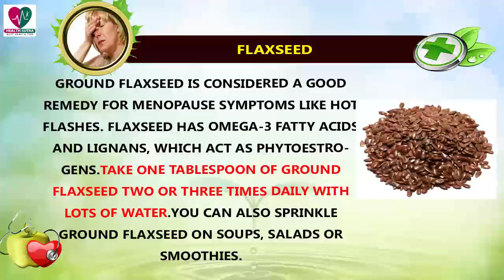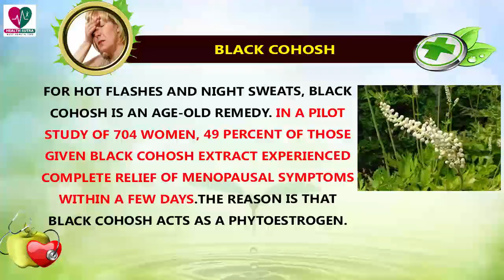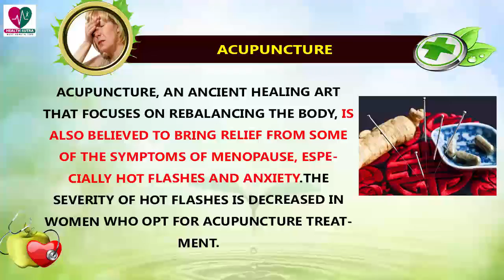How to Beat Menopause Symptoms - Health Sutra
Menopause is defined as the natural cessation of menstrual cycles and fertility in women. It is a biological process that occurs in every woman. It is a natural life change, not a disease or a disorder.reaching a certain age, a woman’s ovaries stop making eggs and there is less production of hormones like estrogen and progesterone that regulate menstruation and fertility.